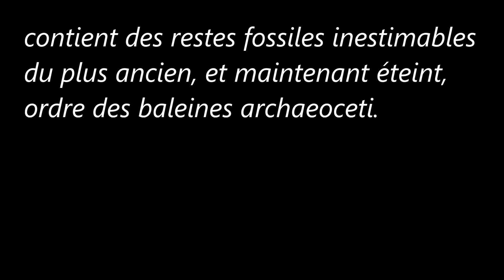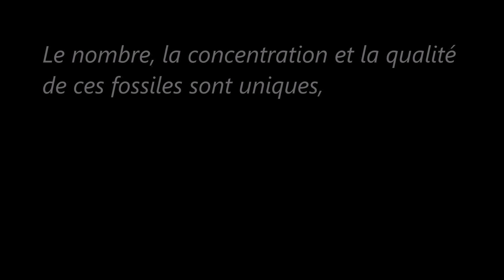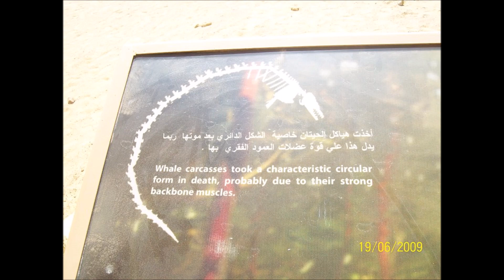Wadi Al-Hitan / La vallée des Baleines